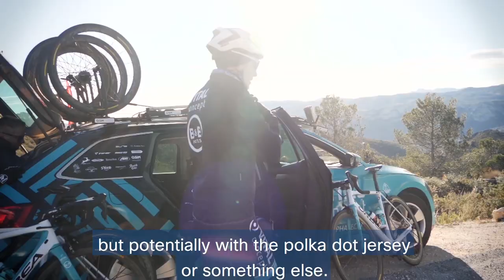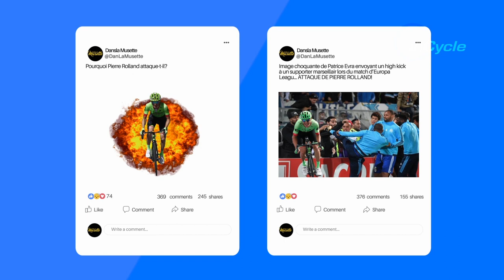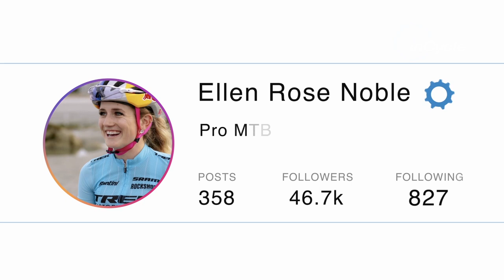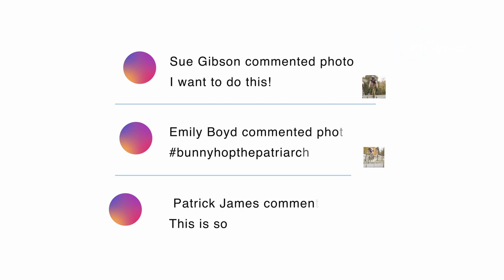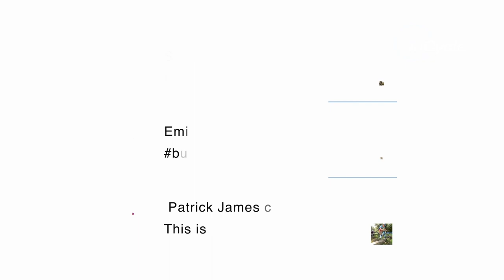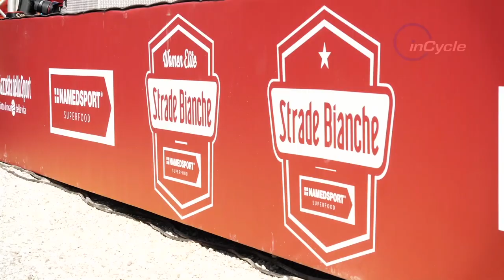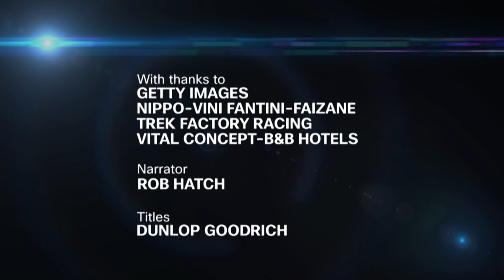New Series Full Episode! | Episode 2 | 2019 | inCycle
New season = a new series of inCycle! Watch the second episode of the new series NOW! Ft. Pierre Rolland's quest for a Tour de France wildcard, rising CycloCross star Ellen Noble and more!